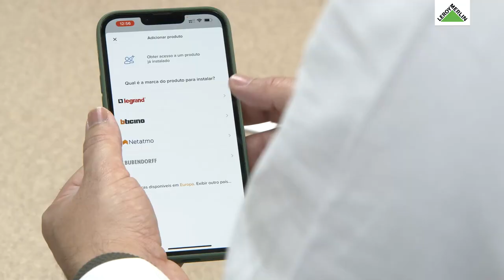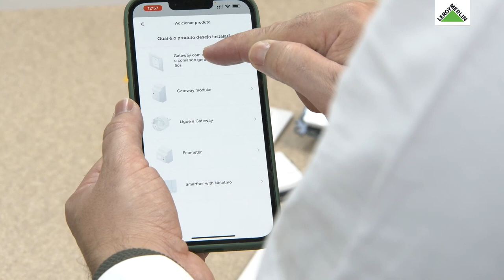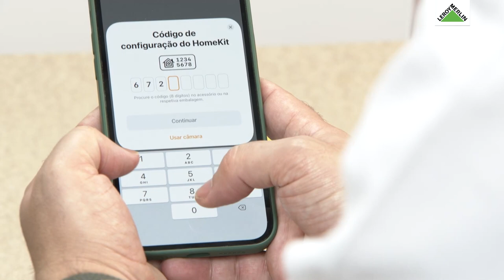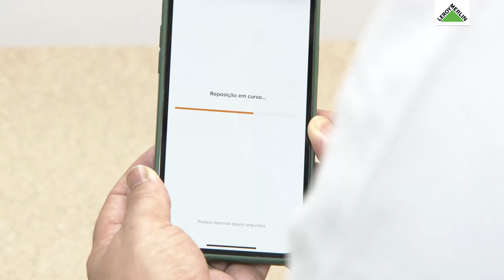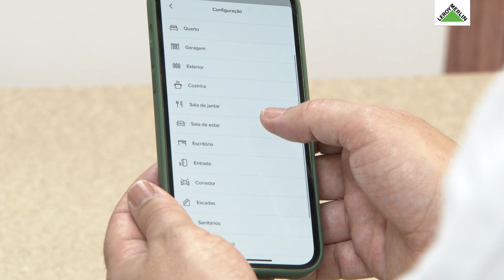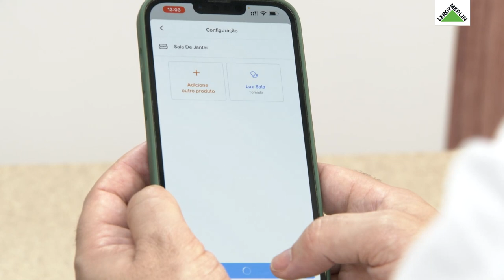Como tornar uma casa conectada, com a Legrand - Demonstração de produto | LEROY MERLIN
Esta Demonstração de Produto contou com a presença da Paula Silva e do Nuno Carvalho da Legrand.